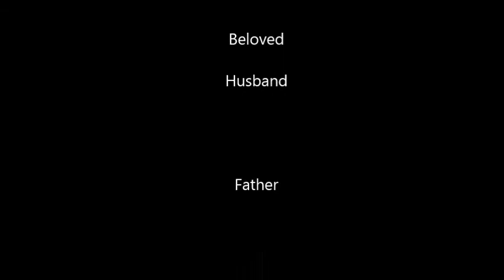Norm Loyd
Norm's life in Pictures